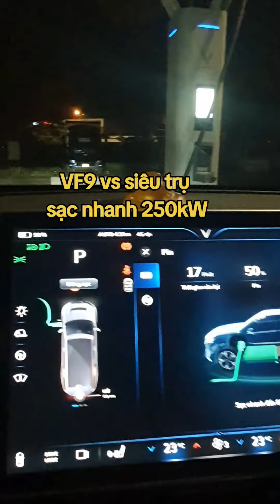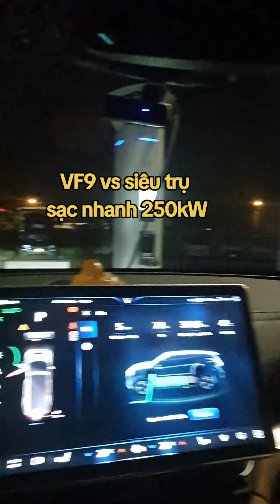Vlog 15 : VF9 và trụ sạc siêu nhanh 250kW